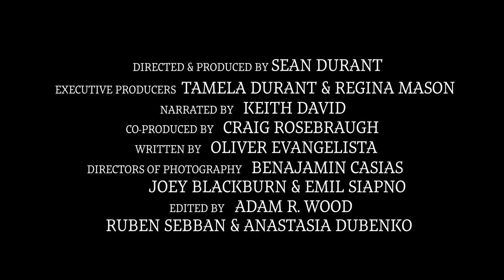Gina's Journey: The Search for William Grimes Official Movie Trailer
Narrated by veteran actor and voice artist Keith David, “Gina’s Journey: The Search for William Grimes” follows the quest of one woman, Regina Mason, in tracing the steps of her ancestor, who traveled along the Underground Railroad to freedom and authored the first fugitive slave narrative in U.S. history.